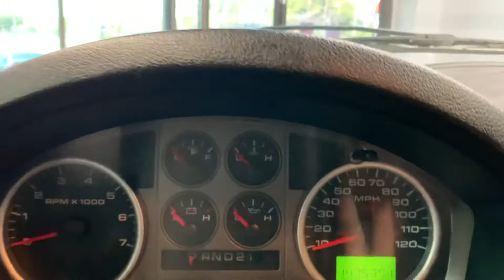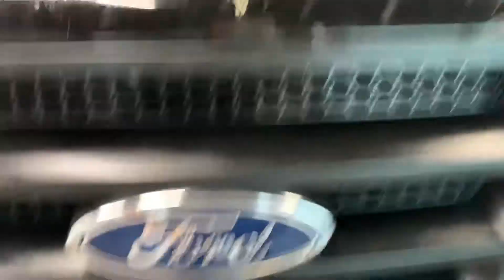2005 Ford F-150 FX4 4x4 V8 5.4L SuperCab Styleside